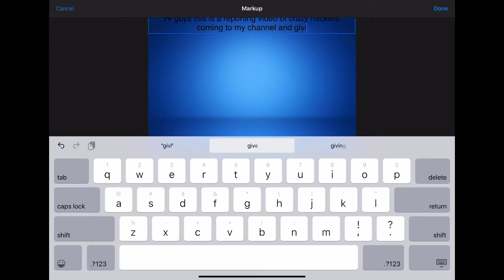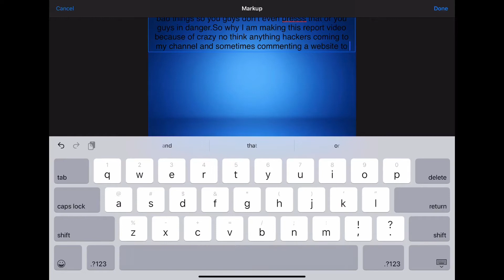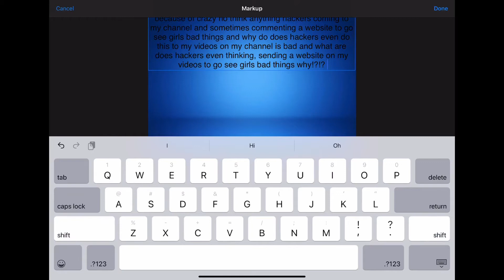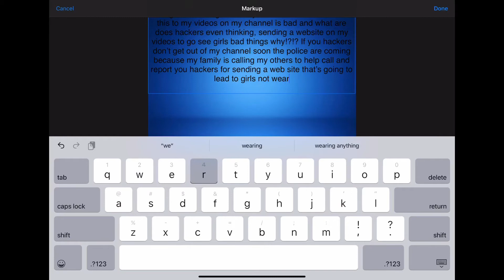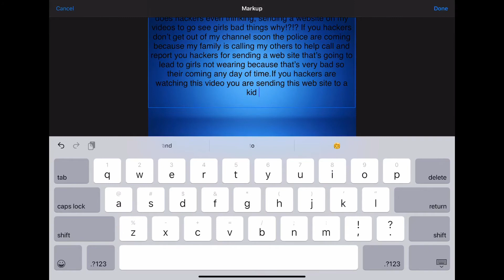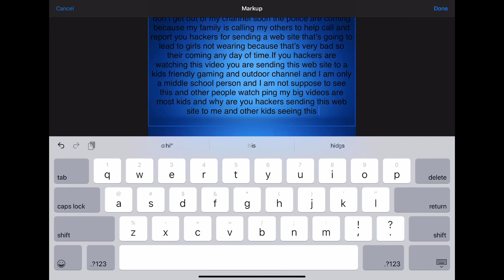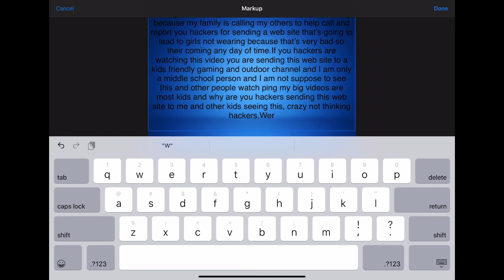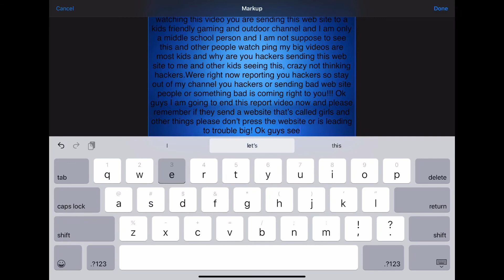Channel Report Of Bad People